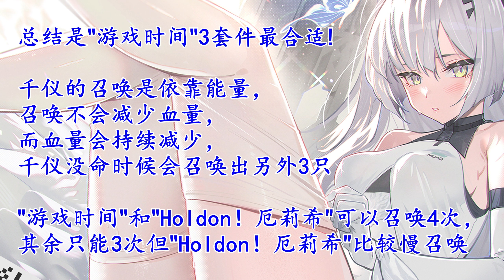【核芯：利希特】- 【闪存卡实测】-【千仪(支援)】-【游戏时间 vs Holdon！厄莉希 vs 刀锋 vs 溯光 vs 毁灭者 vs 杀戮之拥 vs 下区生存法则】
0:00 实测过程解释
0:33 闪存卡属性
02:35 技能伤害 实测
05:40 总结

总结实测结果是游戏时间比较好